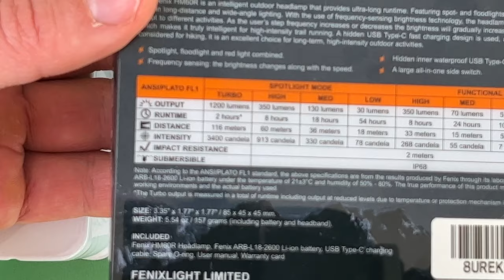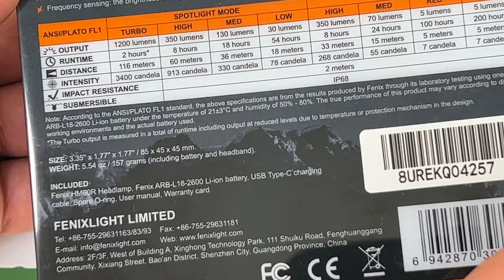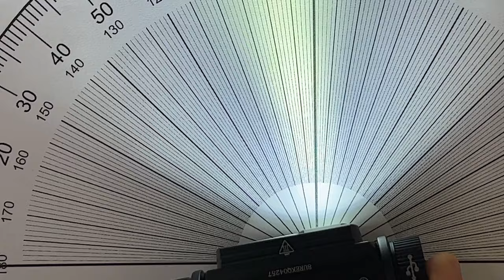Налобный фонарь Fenix HM60R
Обзор налобного фонаря Fenix HM60R.
Комплектация, конструкция, режимы работы, демонстрация, плюсы и минусы.

Эпизоды ролика:
00:00 Вступление
01:24 Комплектация
03:32 Конструкция
06:00 Режимы работы
09:14 Демонстрация
10:53 Выводы